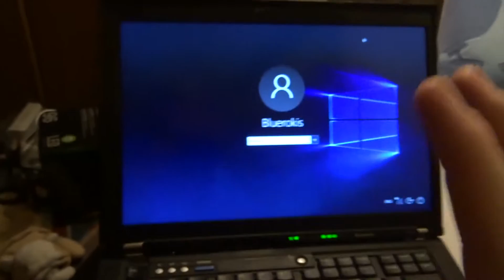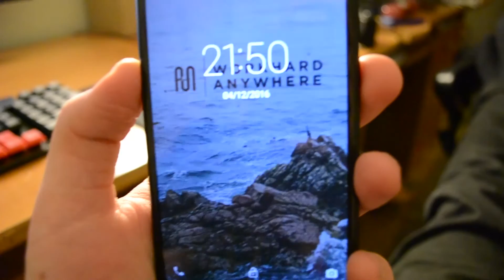Nauja Kamera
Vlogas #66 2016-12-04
Muzika:
Andrew Applepie